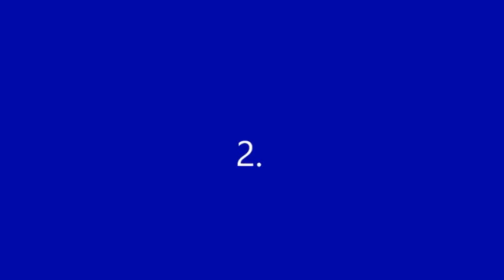Forza Horizon 2 Drifting Clips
Hey guys this is my first video! Its not the greatest video in the world but its the best i can provide right now.